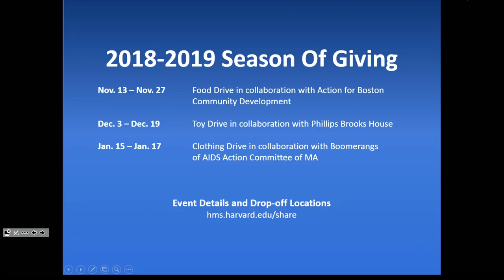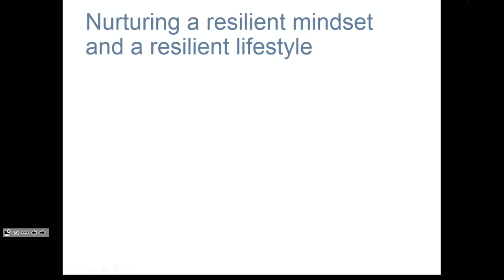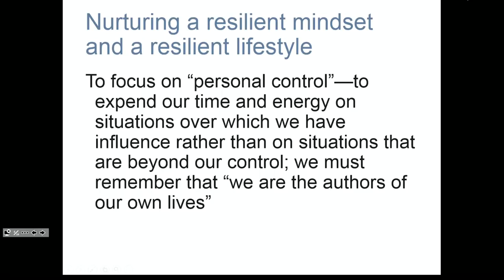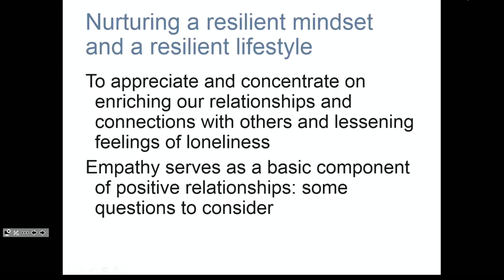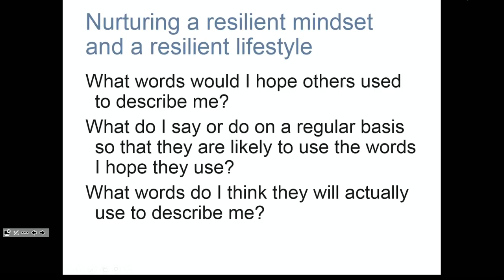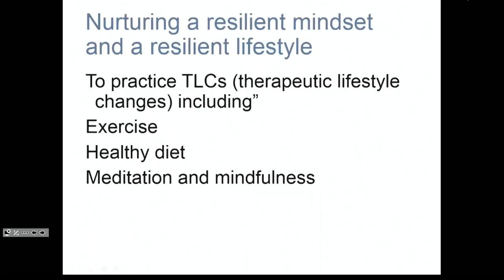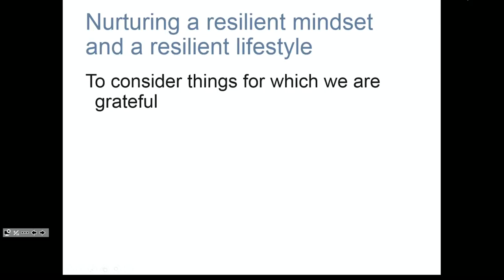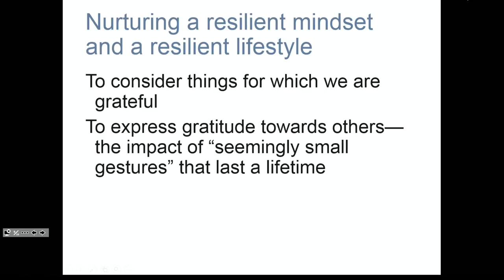The Power of Resilience - Dr. Robert Brooks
View Dr. Brooks' presentation “The Power of Resilience” sponsored by Harvard Medical School, Harvard Dental School, and the Harvard School of Public Health as part of the Season of Giving Celebration.